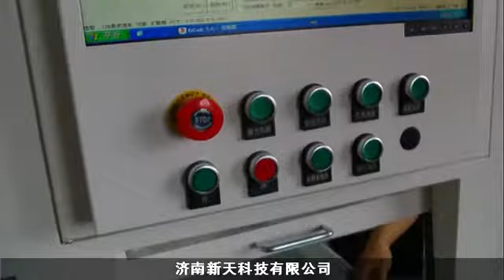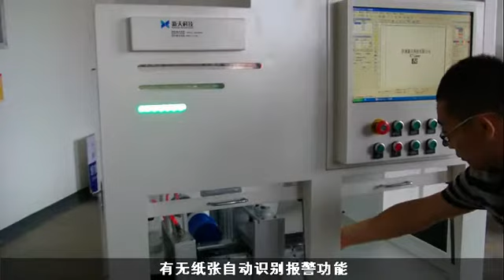柔性标签光纤设备打标及有无纸张报警视频